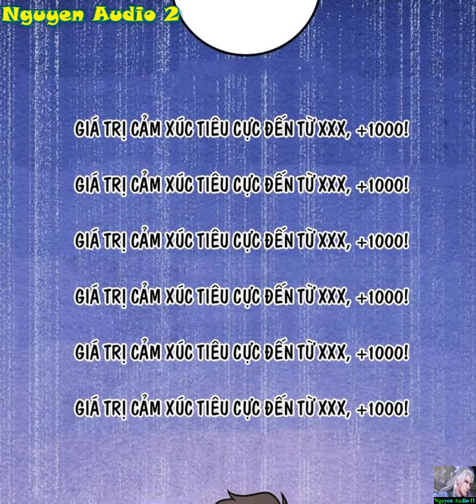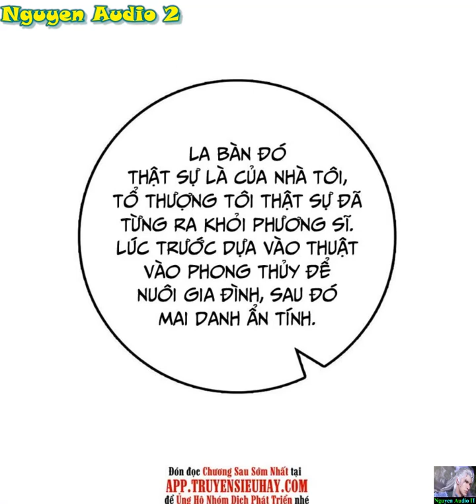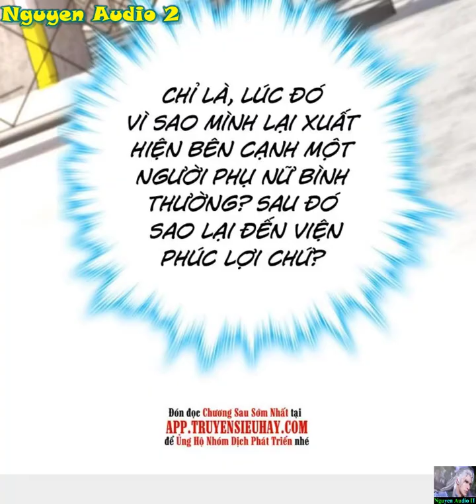Đại Vương Tha Mạng Tập 704|Đại Vương dựa vào hệ thống thu cảm xúc tiêu cực để mạnh lên